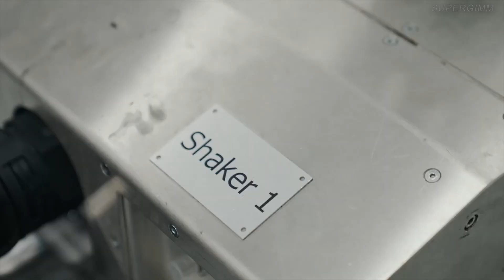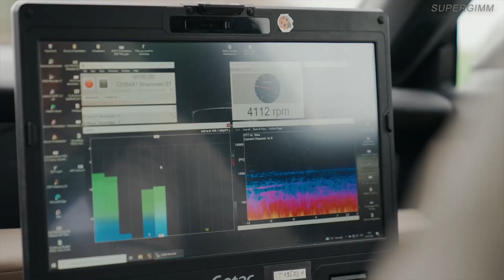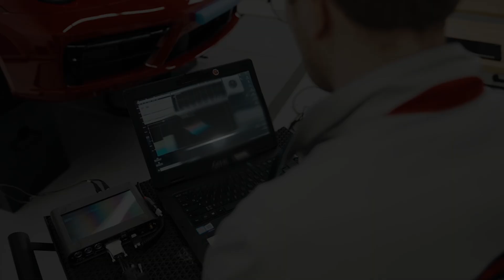Sound PERFECTION of the Porsche cars | Porsche Engineering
As we know, Porsche cars are special cars. Discover how Porsche engineers analyze and adjust the sound design of their vehicles — with the help of an artificial head called Sam.

Source: Porsche